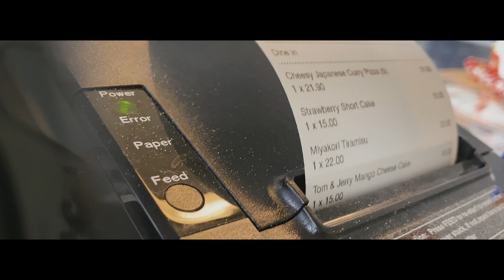Cafe Vlog #36 | Miyakori Coffee Roastery Morning Routines ☕Japanese Jasmine Caramel Pudding Yummyyy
Please Enjoy The Video Quality At 1080P ❣️
Please have fun watching today's video too❣️

Video Recording
📷 Iphone 11
Video Editing
📷 剪映专业版